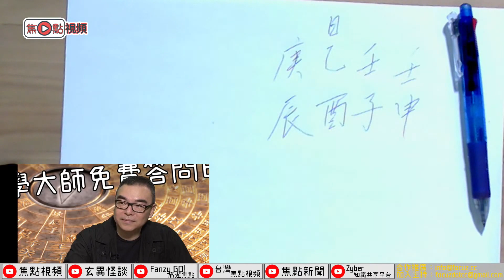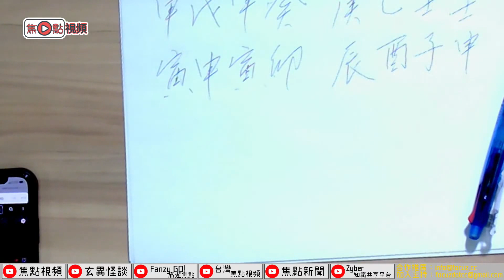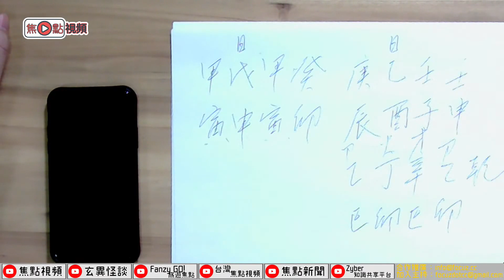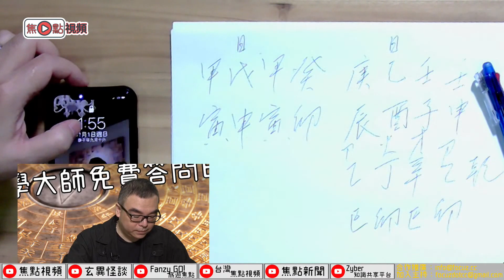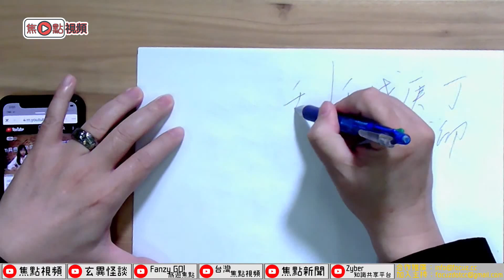吳佩孚師傅預測2021年香港的命運／即場解答觀眾問題︱感謝祭︱留意尾段彩蛋有驚喜優惠🎁《玄學大師免費答問日》 20201101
留意尾段彩蛋有驚喜優惠🎁！

主持：小雲、Mac Lo (盧震鋒）
嘉賓主持：吳佩孚師傅